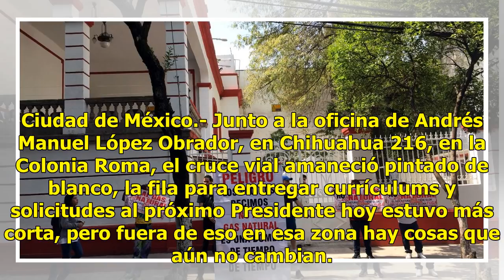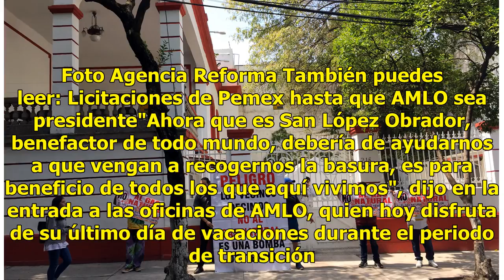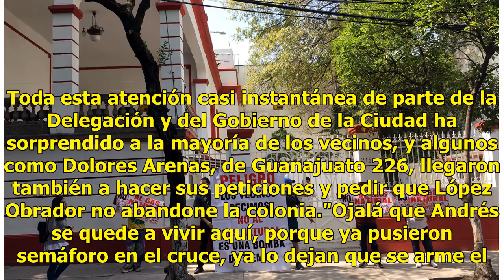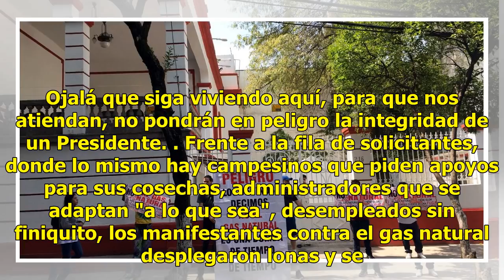Piden que López Obrador se quede en la Colonia Roma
Ciudad de México.- Junto a la oficina de Andrés Manuel López Obrador, en Chihuahua 216, en la Colonia Roma, el cruce vial amaneció pintado de blanco, la fila para entregar currículums y solicitudes al próximo Presidente hoy estuvo más corta, pero fuera de eso en esa zona hay cosas que aún no cambian...